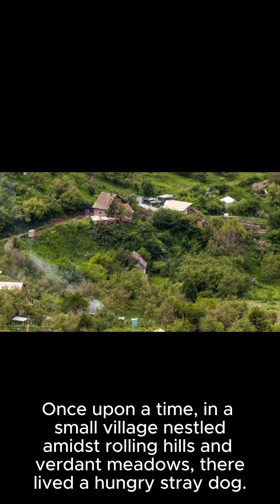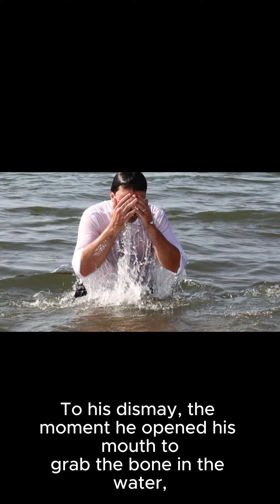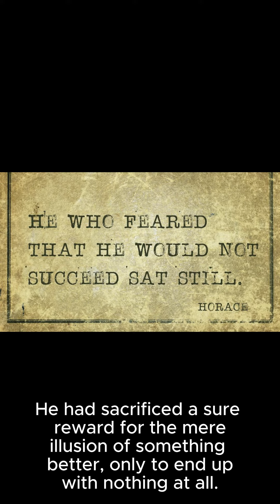Aesop's Fables - The Dog and the Bone